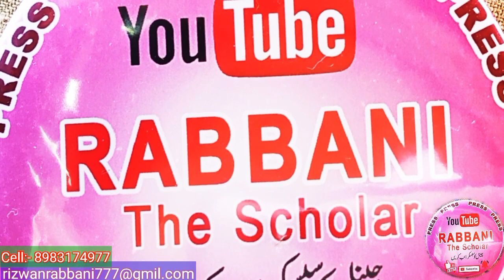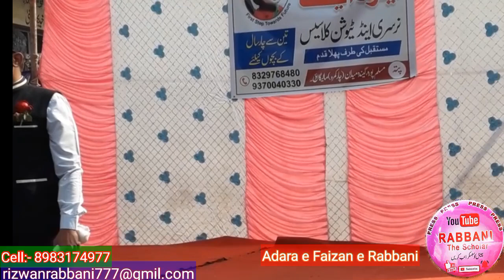UF Nursery, Malegaon, me Jushne Yaum e Jamhooriya